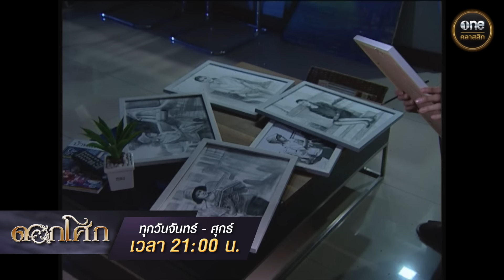ดอกโศก Ep.33 (1/4) | 10 ต.ค. 67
ดอกโศก ทุกวันจันทร์ - ศุกร์ เวลา 21:00 น.
ได้ทางช่อง YouTube และ Facebook oneคลาสสิก

จะเกิดอะไรขึ้นเมื่อเด็กสาวปริศนาที่เติบโตมากับยายในสลัม
ชีวิตพลิกผันถูกคุณตาเศรษฐีนำมาชุบเลี้ยง...

ชีวิตที่เติบโตจากการปากกัดตีนถีบ เอาตัวรอดในครอบครัวสกุลเก่าแก่
ที่มีแต่คนเกลียดชังจะเป็นอย่างไร รักหลายเส้าจะจบลงได้ด้วยดีหรือไม่